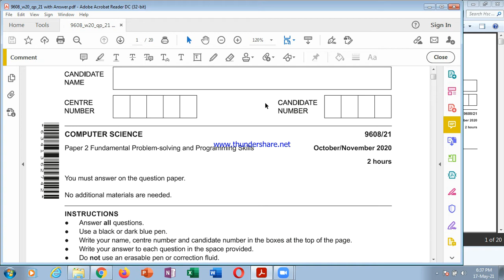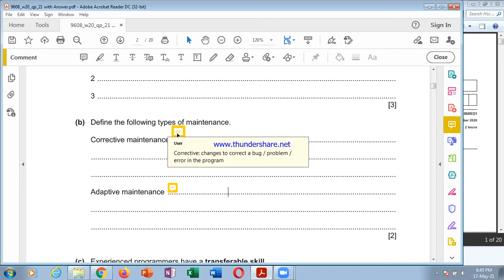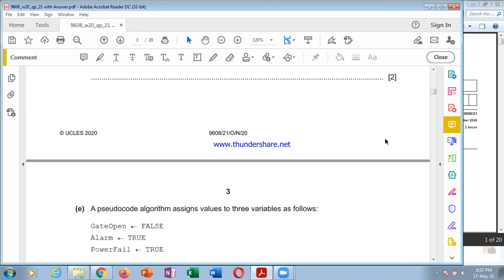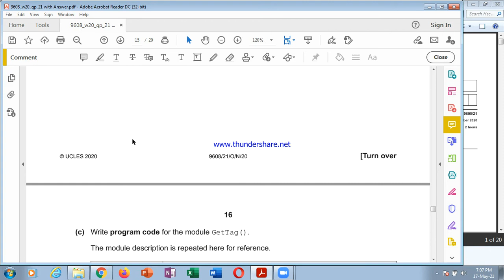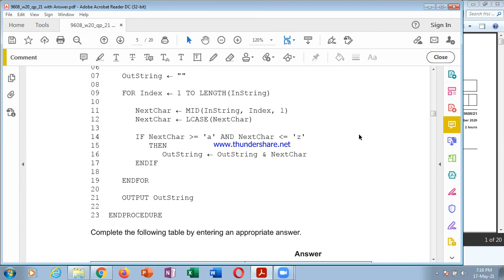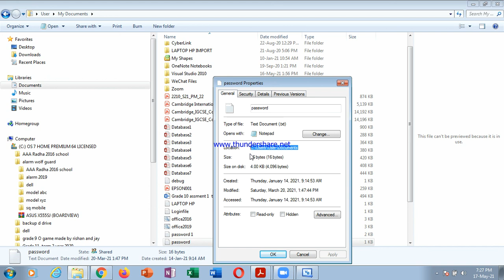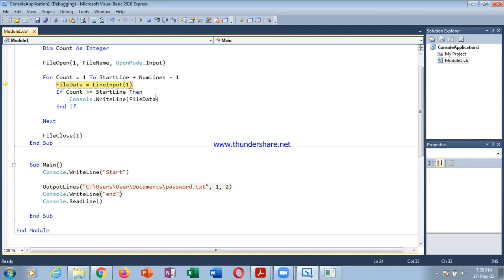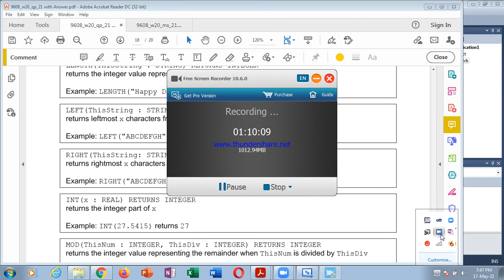Hsc Nov 2020 p21